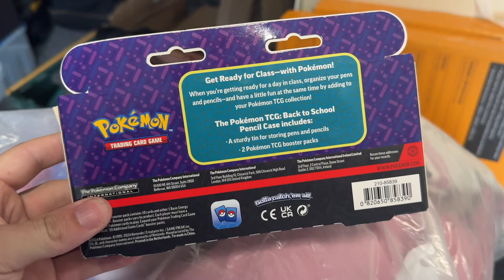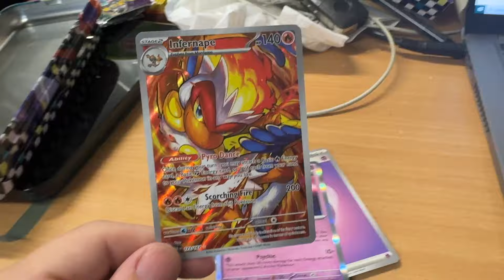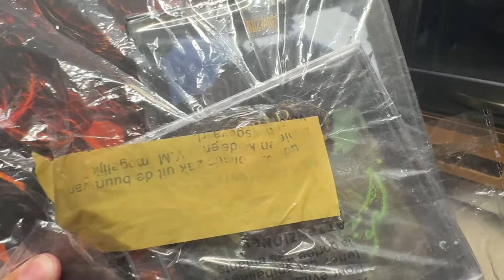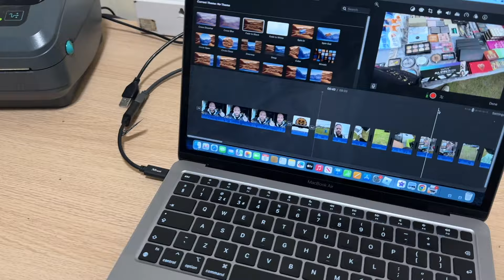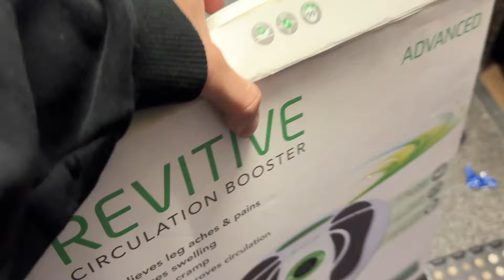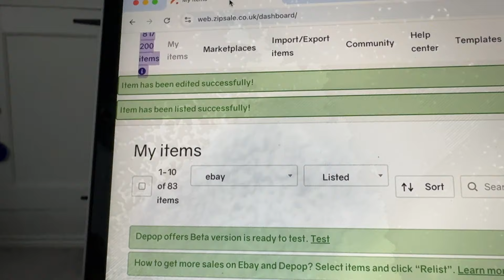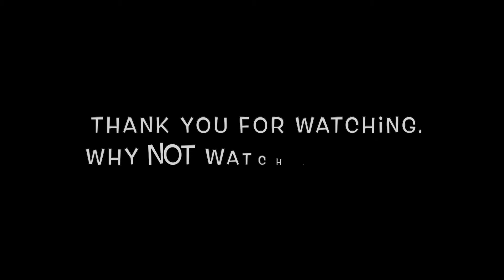Day In The Life of a UK eBay Reseller Making MONEY at Home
I am a full time eBay and amazon seller, and I vlog what we get up to on a day to day business, finding gold to flip online for a profit.